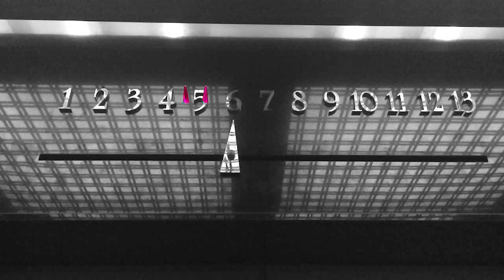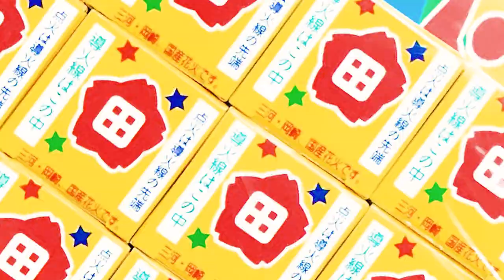Paula & Karol - "Rocky" (Official Video)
ROCKY meets PARTY ANIMAL

This is the newest single off of Paula & Karol's 4th album "Our Town" (Agora Records, Released May 19 2017)

Cast: Sñ. Pyro and his friends
Artwork: Baku Maeda
Direction: Daisuke Sasaki
Camera: Agnieszka Kokowska
Production: Marta Bartkowska, Justyna Fogler, Takashi Obinata
Cooperation: Hiroaki Yamane, Yuta Narikawa, Koji Ota from Ota Fireworks

"Rocky"

Goodbye my love I’m off to see
Someone I’ve forgotten, someone I forgot to be
And waste no time, confide in me
For as long as I remember you did mean the world to me

And the day will come
We both might see
What kept us close together we can call humanity
And when that day comes, where will you be?
Lost but not forgotten, just a call away from me

Darling I swear, truly I do
If the going gets rocky I’ll still walk the road with you
Say would you dare? To be in my shoes

I woke up today, day like any day
My thoughts stream back again, my thoughts stream back again
Would I wash away, all the things they say
and call you back again, call you back again